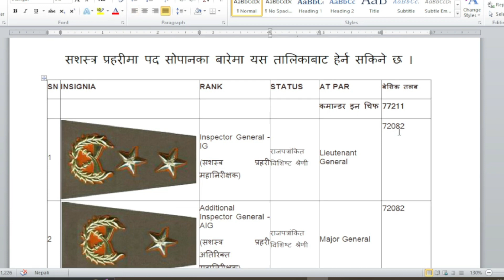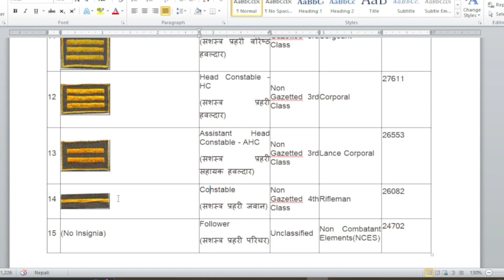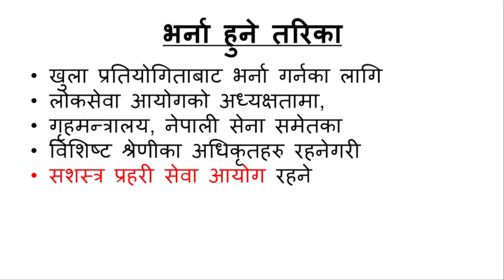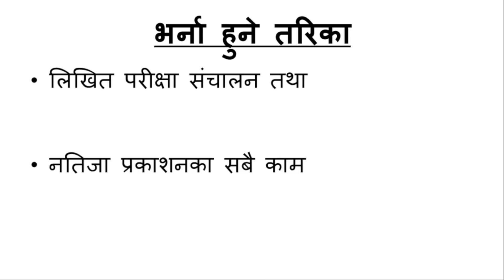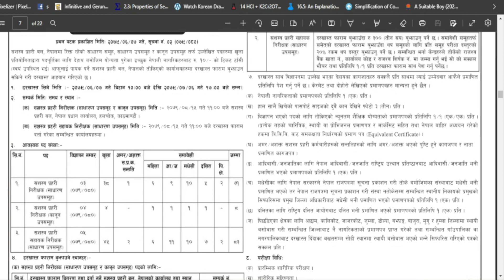सशस्त्र प्रहरी बलमा करियर ।CAREER IN ARMED POLICE FORCE.तलब भत्ता रासन पेन्सन उपदान बिदा शान्तिसेना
यस भिडियोमा सशस्त्र प्रहरी बलको करियरका बारेमा विस्तृत जानकारी गराइएको छ । संगठनमा रहेका सुविधाहरु तलब भत्ता, रासन, पेन्सन, उपदान, बिदा, तथा अन्य सुविधा समेत गरी सम्पूर्ण सुविधाका बारेमा आधिकारिक जानकारी समेटिएको यो भिडियो हेर्नुहोस । भिडियोमा यस पटक सशस्त्र प्रहरीले गरेको विज्ञापनबारे पनि जानकारी गराइएको छ ।